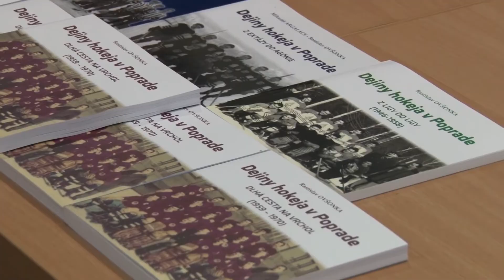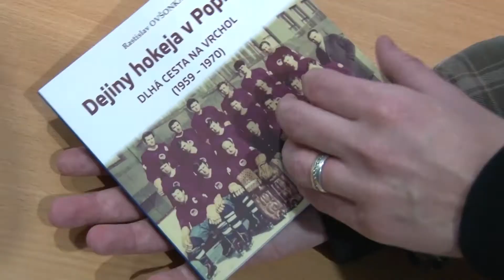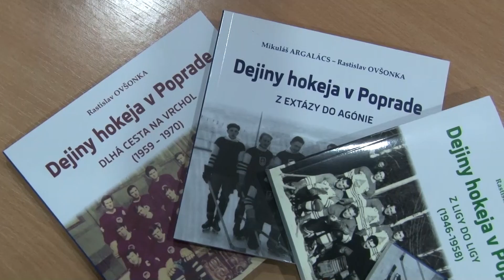Dejiny hokeja vol.4